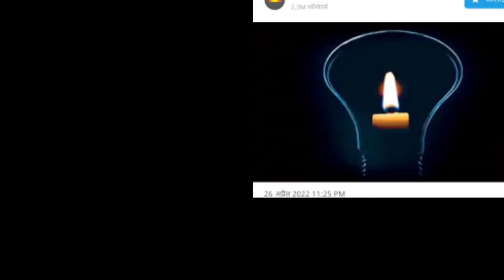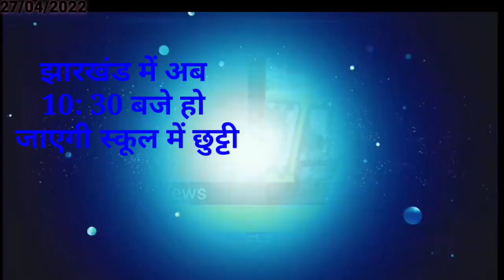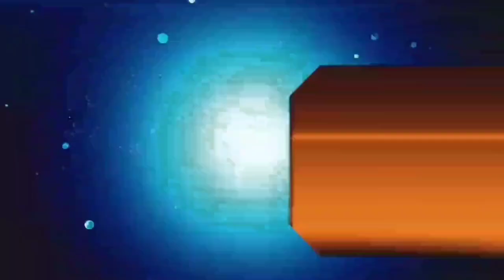आज 29 अप्रैल 2022 झारखंड की ताजा खबर ।। Today Jharkhand News , Jharkhand Breaking News